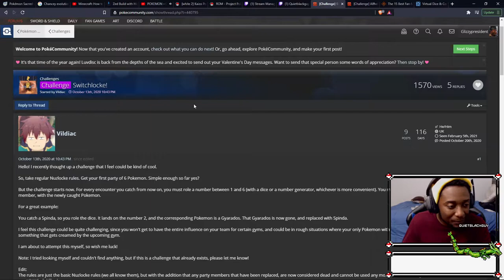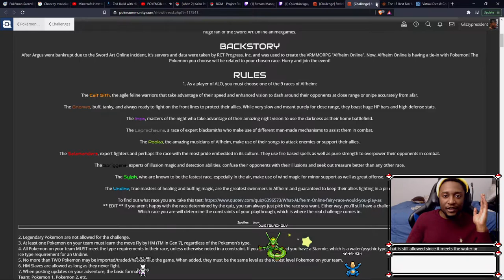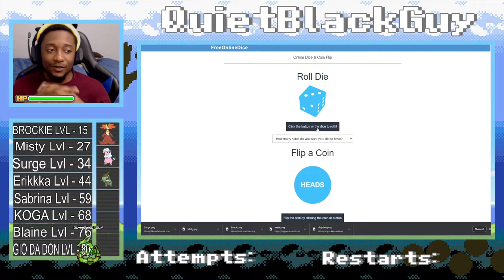SWITCHLOCKE NEVER DONE BEFORE!!! | POKEMON LAST FIRE RED | EPISODE 02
NEVER BEFORE SEEN POKEMON LAST FIRE RED SWITCHLOCKE!!! LETS GOOOOO!